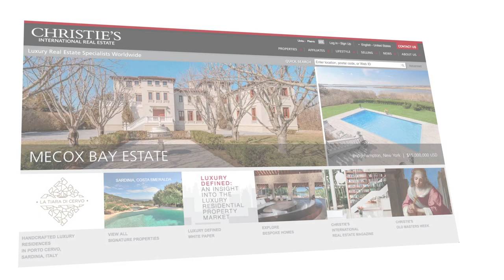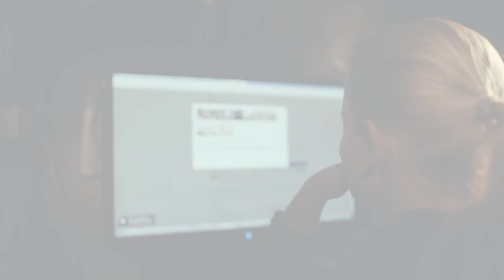First Team Estates and Christie's International (Newport Beach)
First Team Estates | Christies International | Luxury Portfolio
Newport Beach Office
Yalda Miller and Manny Mijares